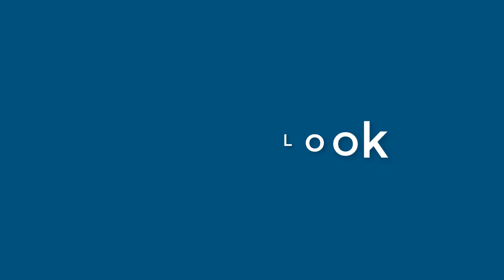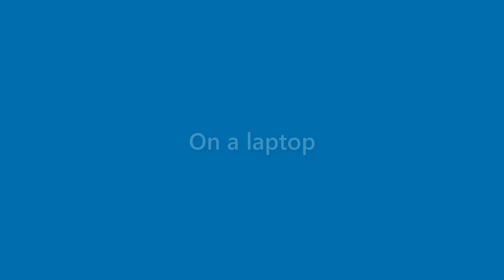Nova Moran - appearance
Name Look - Nova Moran - appearance. In this video we present "Nova Moran" name look and feel in various scenarios.
This video will cover:
How does "Nova Moran" look as a personal letterhead?
How does "Nova Moran" look on a business card?
How does "Nova Moran" look on a computer/laptop screen?
How does "Nova Moran" look with different background colors?
How does "Nova Moran" look with various fonts?